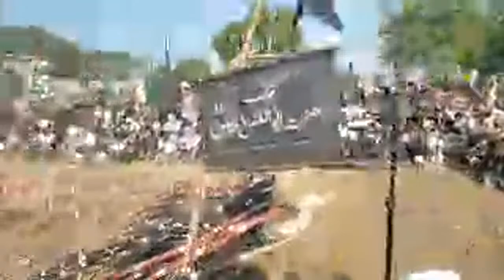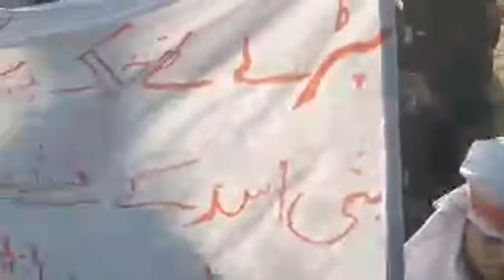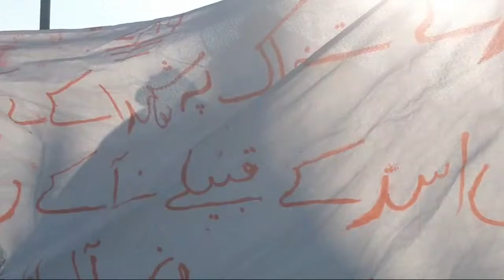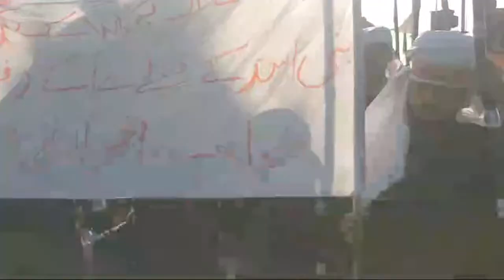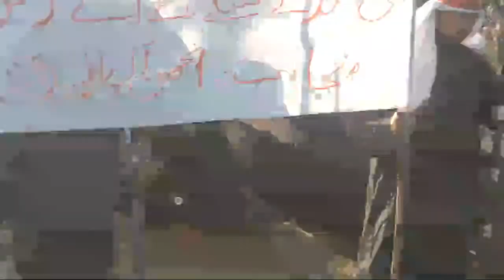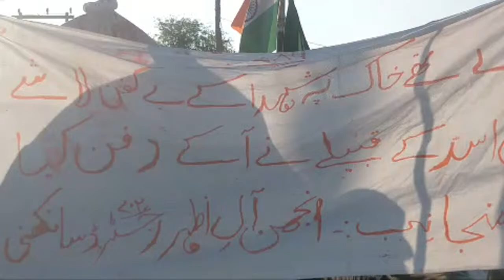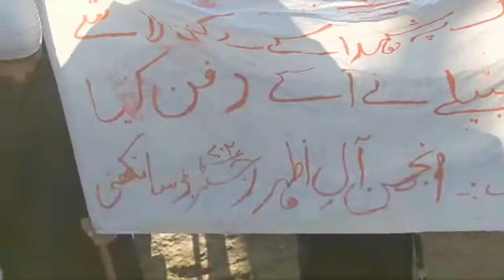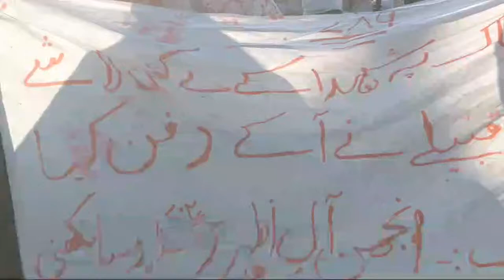Khayam E Hussaini | Shano ka Program | 10 Muharram Karbala Sankhni | Maulana Sayyed Shahwar Hussain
Khayam E Hussaini | Shano ka Program | 10 Muharram Karbala Sankhni | Maulana Sayyed Shahwar Hussain Kazmi
Anjuman Ale Athar Reg Sankhni District Bulandshahr Uttar Pradesh

Names Of SHUHADA (as) of Karbala
Aulad-e- Hazrat Abu Talib (as) 1 Hazrat Imam Hussain (A.S) 2 Hazrat Abbas Bin Ali (A.S) 3 Hazrat Ali Akber Bin Hussain (A.S) 4 Hazrat Ali Asghar Bin Hussain (A.S) 5 Hazrat Abdullah Bin Ali (A.S) 6 Hazrat Jafer Bin Ali (A.S) 7 Hazrat Usman Bin Ali (A.S) 8 Hazrat Abu Baker Bin Ali (A.S) 9 Hazrat Abu Baker Bin Hasan Bin Ali (A.S) 10 Hazrat Qasim Bin Hasan Bin Ali(A.S) 11 Hazrat Abdullah Bin Hassan (A.S) 12 Hazrat Aun bin Abdullah Bin Jafer (A.S) 13 Hazrat Mohammad Bin Abdullah bin Jafer (A.S) 14 Hazrat Abdullah Bin Muslim Bin Aqeel (A.S) 15 Hazrat Mohammad BIN Muslim (A.S) 16 Hazrat Mohammad Bin Saeed bin Aqeel (A.S) 17 Hazrat Abdul Rehman Bin Aqeel (A.S) 18 Hazrat Jafer Bin Aqeel (A.S).Bani Asad 19 Hazrat Uns Bin Hars Asadi (A.S) 20 Hazrat Habib Bin Mazahir Asadi (A.S) 21 Hazrat Muslim Bin Ausaja Asadi (A.S) 22 Hazrat Qais Bin Masher Asadi (A.S).23 Hazrat Abu Samama Umru Bin Abdullah (A.S) 24 Hazrat Boreer Hamdani (A.S) 25 Hazrat Hanala Bin Asad (A.S) 26 Hazrat Abis Shakri (A.S) 27 Hazrat Abdul Rehman Rahbi (A.S) 28 Hazrat Saif Bin Hars (A.S) 29 Hazrat Amer Bin Abdullah Hamdani (A.S).Jahbi 30 Hazrat Junada Bin Hars (A.S) 31 Hazrat Majma Bin Abdullah (A.S) 32 Hazrat Nafey Bin Halal (A.S) 33 Hazrat Hajjaj Bin Masrooq (A.S) Moazzin of Kafla-e- Kerbala.Ansari 34 Hazrat Umer Bin Qarza (A.S) 35 Hazrat Abdul Rehman Bin Abd-e-Rub (A.S) 36 Hazrat Junada Bin Kab (A.S) 37 Hazrat Amer Bin Janada (A.S) 38 Hazrat Naeem Bin Ajlan (A.S) 39 Hazrat Saad Bin Hars (A.S).Bijli & Khas-ami 40 Hazrat Zuhair Bin Qain (A.S) 41 Hazrat Salman Bin Mazarib (A.S) 42 Hazrat Saeed Bin Umer (A.S) 43 Hazrat Abdullah Bin Basheer (A.S). Kandi & Ghaffari 44 Hazrat Yazid Bin Zaid Kandi (A.S) 45 Hazrat Harb Bin Umr-ul-Qais (A.S) 46 Hazrat Zaheer Bin Amer (A.S) 47 Hazrat Basheer Bin Amer (A.S) 48 Hazrat Abdullah Arwah Gahffari (A.S).49 Hazrat Jhon (A.S) Ghulam Abu Zar Ghaffari.Qalbi 50 Hazrat Abdullah Bin Ameer (A.S) 51 Hazrat Abdul Aala Bin Yazeed (A.S) 52 Hazrat Saleem Bin Ameer (A.S).Azdi 53 Hazrat Qasim Bin Habib (A.S) 54 Hazrat Zaid Bin Saleem (A.S) 55 Hazrat Noman Bin Umer (A.S).Abdi 56 Hazrat Yazeed Bin Sabeet (A.S) 57 Hazrat Amir Bin Muslim (A.S) 58 Hazrat Saif Bin Malik (A.S).Tameemi & Tai 59 Hazrat Jabir Bin Hajjaji (A.S) 60 Hazrat Masood Bin Hajjaji (A.S) 61 Hazrat Abdul Rehman Bin Masood (A.S) 62 Hazrat Baker Bin Haee (A.S) 63 Hazrat Ammar Bin Hassan Tai (A.S).
Taghleebi 64 Hazrat Zurghama Bin Malik (A.S) 65 Hazrat Kanana Bin Ateeq (A.S).
Jahani & Tameemi 66 Hazrat Aqaba Bin Sult (A.S) 67 Hazrat Hur Bin Yazeed Tameemi (A.S) 68 Hazrat Aqaba Bin Sult (A.S).Miscellaneous Martyrs 69 Hazrat Habala Bin Ali Sheebani (A.S) 70 Hazrat Qanab Bin Umer (A.S) 71 Hazrat Abdullah Bin yaqter (A.S).72 Hazrat Ghulam-e-Turki (A.S) Ghulam of Imam-e-SAJJAD (as).
JAZAKumALLAH MOMINEEN o MOMINAAT MAY BIBI SYEDA tun NISAA(s.a) ACCEPT OUR LOVE FOR AHLEBAIT(a.s). AMEEEN ALI (as) ALI (as).

About Channel
Barkat Azadari is the most trusted 24X7 Religious Center of India backed with expertise of Barkat Society is a non-for-profit organization (1860) and robust infrastructure of bureaus and representatives across entire state up to the Tehsil level. Our presence is felt across all key demographics and we have created a significant connect with our target group across metros and the emerging Tier 2 and Tier 3 cities in the World. We have become a dominant player through strong emphasis through Isalm. Barkat Azadari is best resourced to telecast news/information bulletins covering regional , national and international developments. Further robust availability of the channel at all Digital Networks.

Please visit our for latest opinions and detailed coverage.